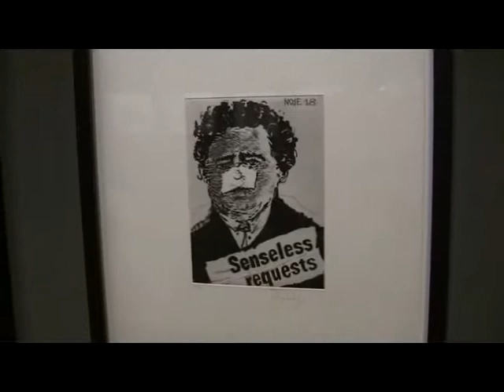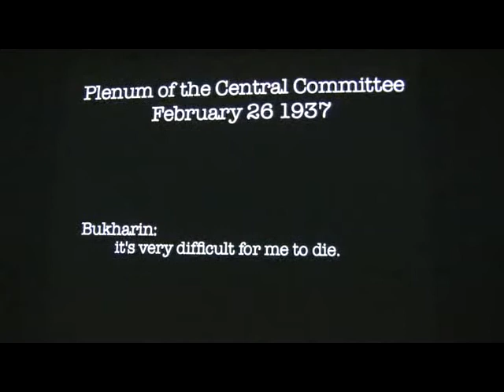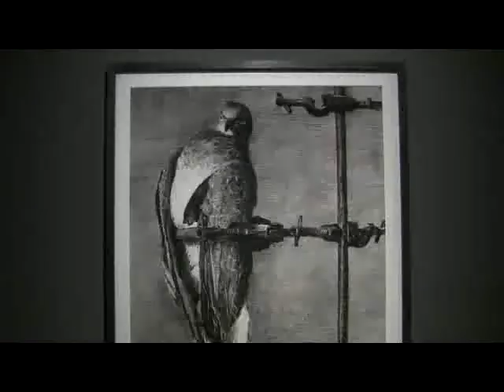William Kentridge: Fünf Themen - Ausstellung in der Albertina, Wien (Kentridge retrospective)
Impressions of the exhibition "William Kentridge: Fünf Themen" from 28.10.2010 to 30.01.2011 at the Albertina, Wien... read more in German:

Impressionen der Ausstellung "William Kentridge: Fünf Themen" vom 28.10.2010 bis 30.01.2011 in der Albertina, Wien

Altmodisch zur Aktualität: Handgezeichnete Trickfilme von William Kentridge zeigen die Gegenwart in neuem Licht -- sogar Opern von Mozart und Schostakowitsch. Die Wiener Albertina widmet ihm eine großartig bewegte Werkschau.